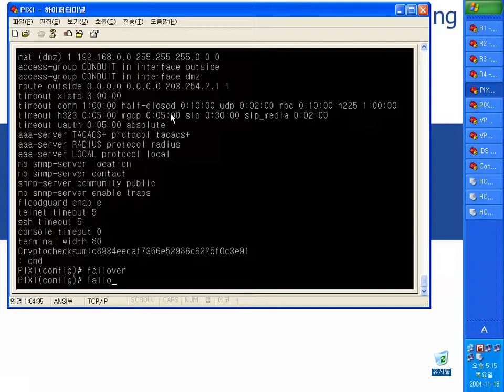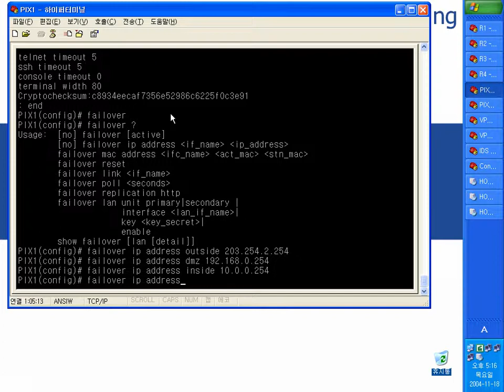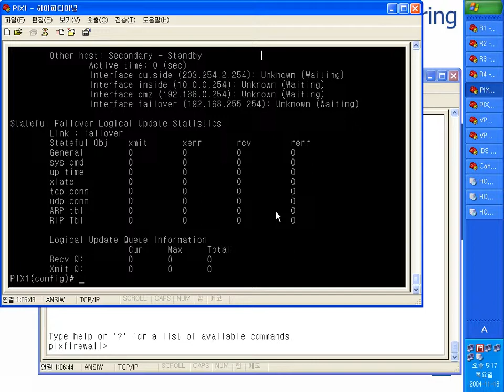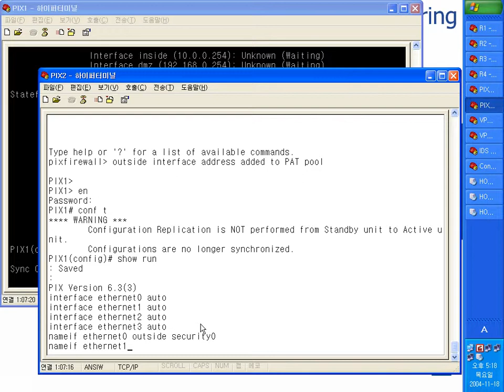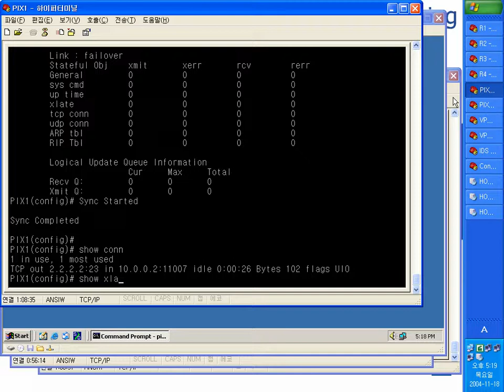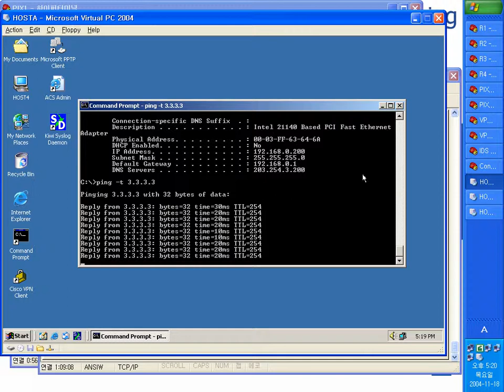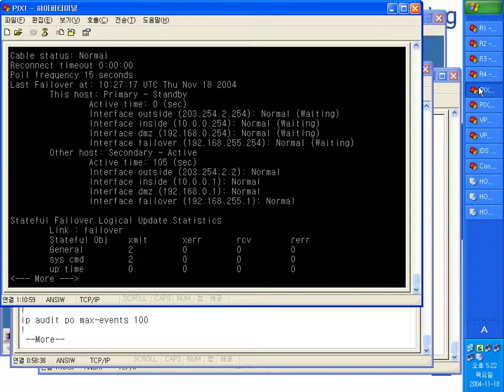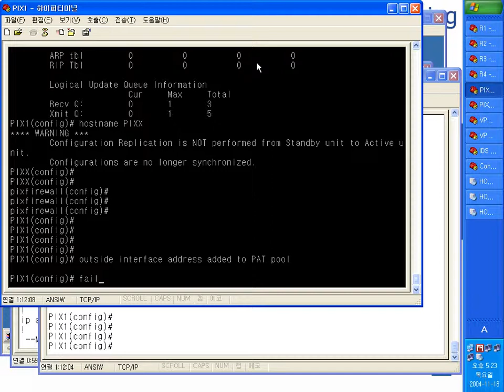4 1 PIX Failover